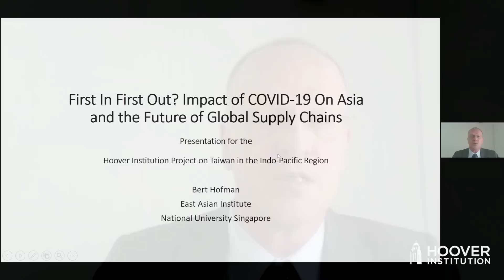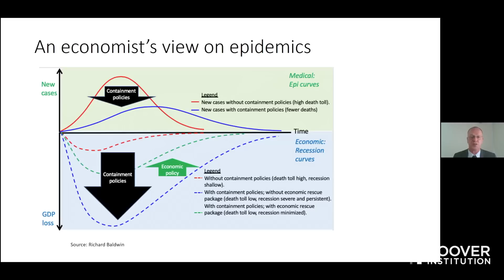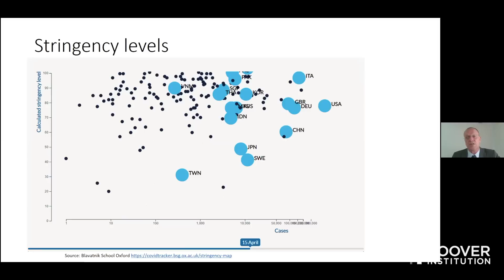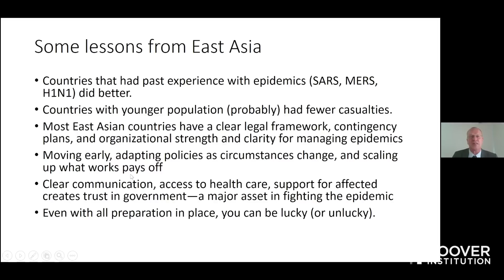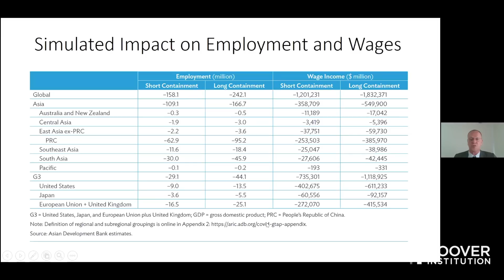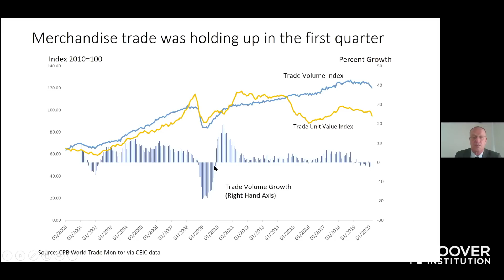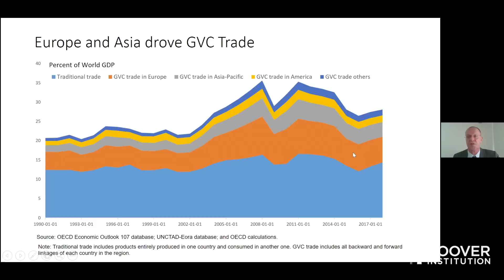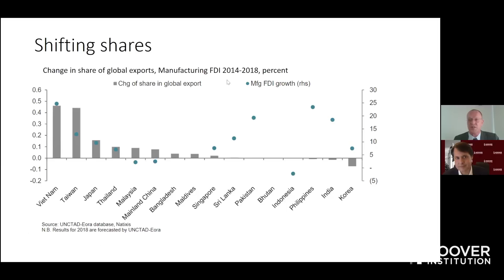First in First Out? The Economic Impact of COVID-19 on Asian Economies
Professor Bert Hofman examines the impact that the COVID-19 pandemic is having on Asia’s major economies and their prospects for recovery. He also discusses the potential impact on regional and global trade and supply chains, and international relations. Moderator: Glenn TIffert

Bio:
Professor Bert Hofman is the Director of the East Asian Institute at the Lee Kuan Yew School at the National University of Singapore. During a distinguished career at the World Bank, he served as Country Director for China (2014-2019) and Chief Economist for East Asia and Pacific (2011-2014).

To receive notifications of upcoming Hoover Taiwan project events, please sign up by clicking